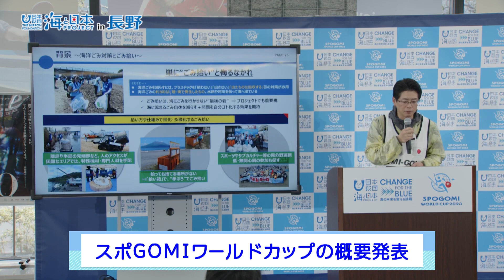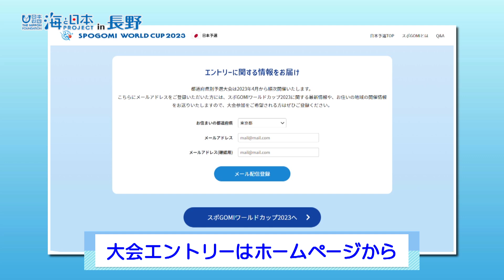スポGOMI W杯大催を発表 日本財団 海と日本PROJECT in 長野 2022 #35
スポGOMI＝スポーツごみ拾いの世界大会が開かれることになり、記者発表が行われた。スポGOMIは、ごみ拾いにスポーツの要素を加え、制限時間内に集めたごみの、種類と量をポイント化して競う競技。海と日本プロジェクトの海洋ごみ対策プロジェクト「チェンジフォーザブルー」では、高校生の全国大会「スポGOMI甲子園」を開催するなど、積極的に推進している。今回決まった「スポGOMIワールドカップ」は、日本を含む世界21カ国の代表が集まり、今年11月に東京で開催される予定。大会に向け、国内では、全国47都道府県で予選大会が開催され、9月の決勝大会で日本代表を決定。世界でも、3月のインドネシア大会を皮切りに予選大会が始まる。スポGOMIワールドカップは、既にホームページが立ち上げられ、様々な大会情報が発信されるとともに、出場エントリーを行う事もできる。世界の海を守るために、誰もが参加できる世界大会。出場してみてはいかがだろうか。

・会社名
・媒体名（番組名）
・お名前